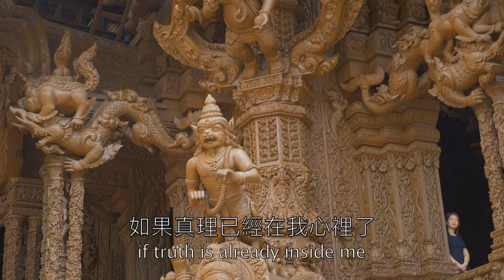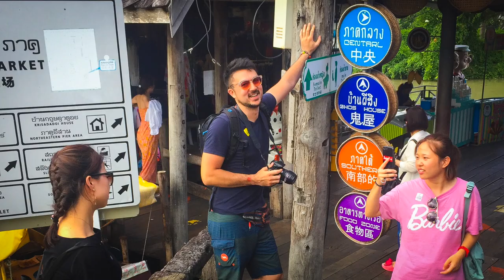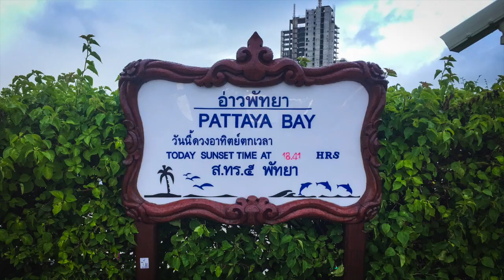VLOG13 泰國芭達雅「乾淨」一日遊 a "clean" day in Pattaya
大家對泰國Pattaya芭達雅的印象是什麼呢? Cindy在那土生土長，覺得那裡的觀光客真的很會玩，尤其是晚上!!! 但其實Pattaya還是有很多其他美麗的觀光景點喔! 今天我功夫班傑來跟大家分享巴達雅一些有趣的地方，讓你感受一下夏日、美味、殺價和激烈的刺激感!!! 我們也提到每個地方的價錢喔（貼心吧）!!!

Yo yo yo what's your first thought when it comes to Pattaya? By growing up in Thailand, Cindy thinks that the tourists there REALLY know EXCITEMENT, especially at night! However, we are not the I-whip-my-hair-back-and-forth on the dance floor type, so we actually enjoyed the day time there more! Everything from a quiet temple (palace) all the way to the popular Muay Thai fights!